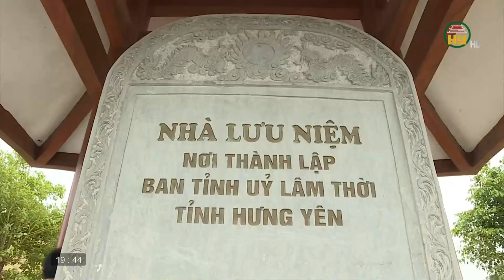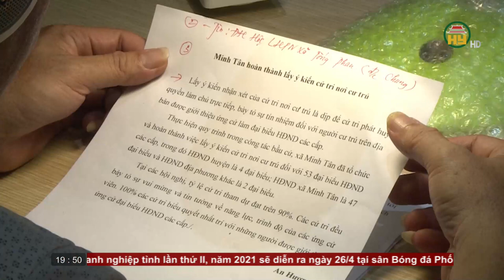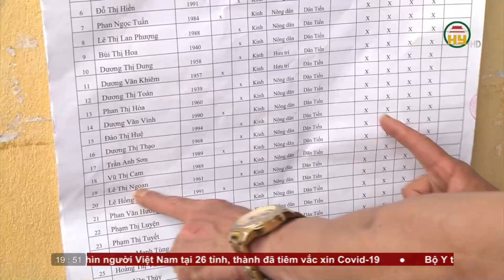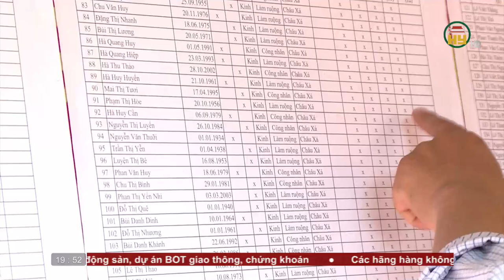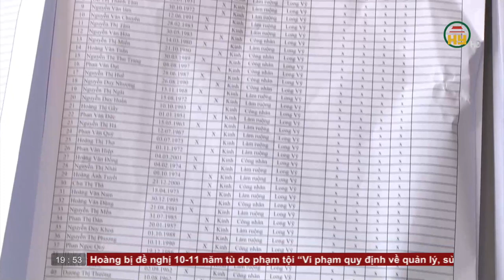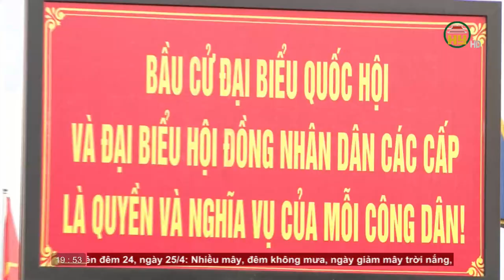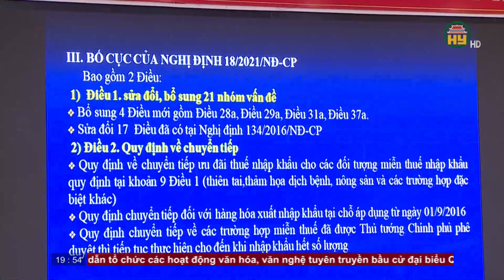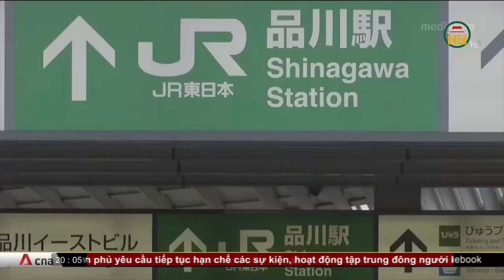Thời sự Hưng Yên thứ 7 ngày 24/4/2021